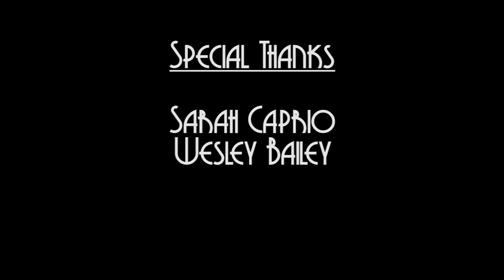Quantum Dots Lecture, Lego Version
West Virginia University, Physics 417 Solid State Physics Video Project, Fall 2011
Team members:  Charles Frye, Jonathan Mauller, and Evan Wolfe
       Directed and edited by Dakota Sabo
       Special thanks to Sarah Caprio and Wesley Bailey
Instructor:  Professor David Lederman